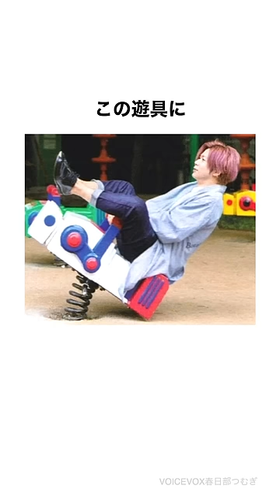NEWS「増田貴久」のエピソード#shorts